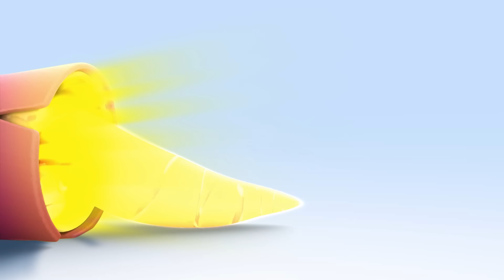Cuquin’s hungry bus | Cleo & Cuquin | Toddlers | Learning